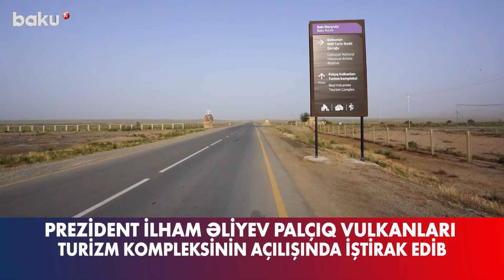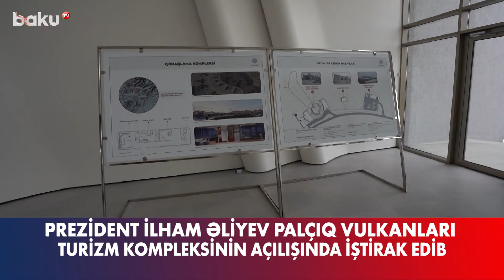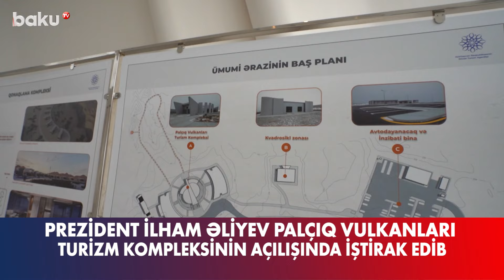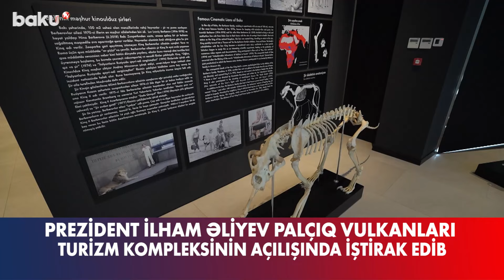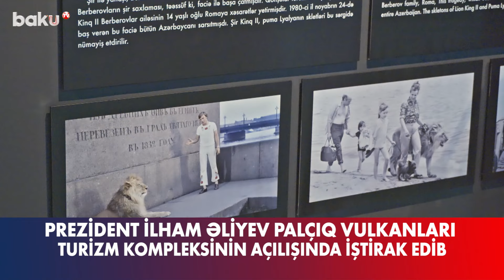Prezident İlham Əliyev Abşeronda açılış mərasimində iştirak etdi